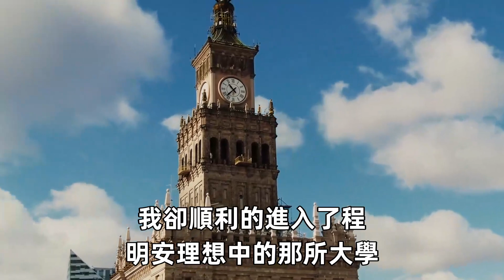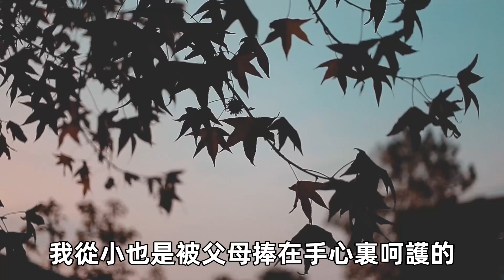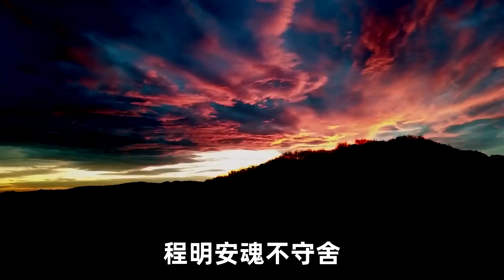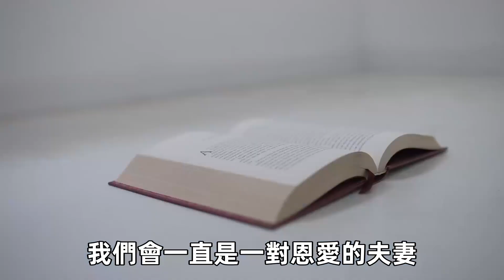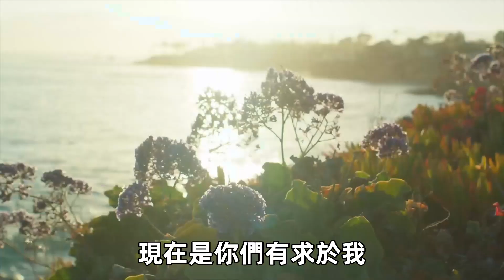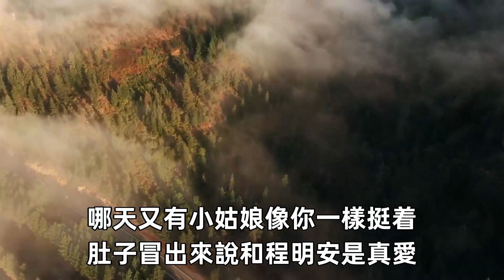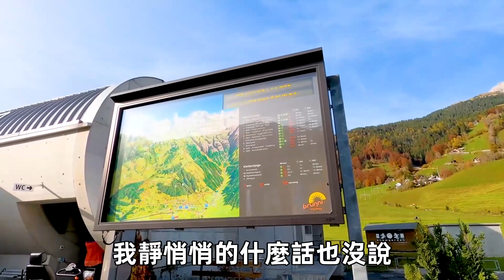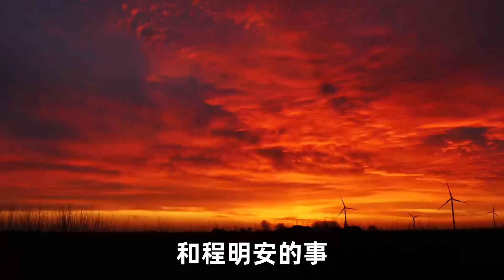小三懷了男胎，她說自己遲早會被扶正！讓我識相點盡快離婚！我拿出老公的體檢報告，她瞬間腿軟